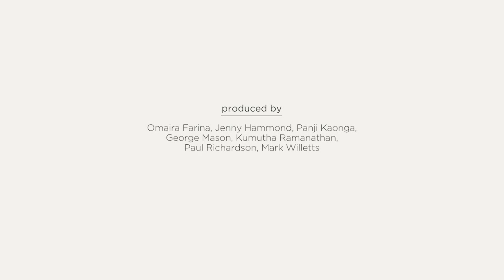Felaban 2015: Latin American Bankers Gone Wild | World Finance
Take a quick break from our coverage of latest business and economic trends and watch Felaban 2015 delegates letting their hair down.